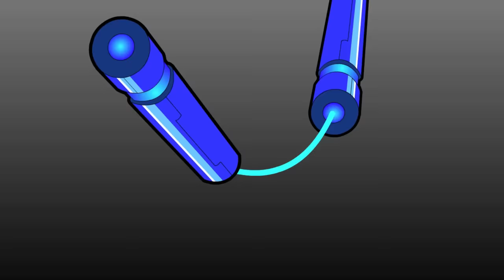Citi Heroes Series 30 "The World War"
The Citi Heroes fell into the tunnel of time and space. The place where the Policeman was appointed was actually a period of The World War. What kinds of friends will he meet here, and what will happen?